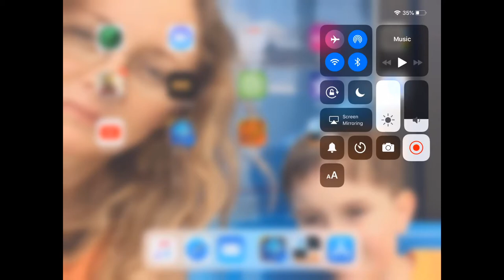Geometry dash subzero